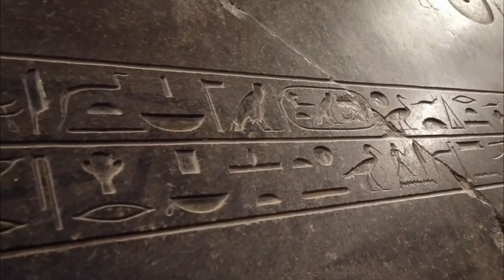TOP 20 SIGHTS TO VISIT IN EGYPT IN 2024 | Egypt Travel Guide | Egypt Travel Video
In this travel video we´ll dive into the top 20 must-visit destinations in Egypt! Have you ever dreamed of exploring the land of pharaohs, ancient wonders, and incredible history? If so, Egypt is the place to go! With its rich cultural heritage and breathtaking sights, this country offers a truly unforgettable experience.

Travel Video Table of Contents for Top 20 Sights to Visit in Egypt:
00:00 Introduction.
00:36 El Mamurah Beach. Located in Alexandria.
00:59 The Nile. Cities include Khartoum, Aswan, Luxor (Thebes), and the Giza – Cairo conurbation.
01:26 Baron Empain Palace. Located in Cairo.
01:52 Pharaonic Village. Located in Giza.
02:18 Abu Simbel Temples. Located in Abu Simbel.
02:42 Al-Azhar Mosque. Located in Cairo.
03:06 Valley of the Kings. Located in Luxor.
03:30 Montaza Palace. Located in Alexandria.
03:55 Mortuary Temple of Hatshepsut. Located in Luxor.
04:21 Great Sphinx of Giza. Located in Giza.
04:45 The National Museum of Egyptian Civilization. Located in Old Cairo.
05:10 Karnak. Located in Luxor.
05:40 Dream Park. Located in 6 October City.
06:10 Cairo Tower. Located in Cairo.
06:40 Citadel of Saladin. Located in Cairo.
07:06 Luxor Temple. Located in Luxor.
07:44 Al-Azhar Park. Located in Cairo.
08:11 The Egyptian Museum in Cairo. Located in Cairo.
08:47 Khan el-Khalili. Located in Cairo.
09:19 Giza Necropolis. Located in Giza.
10:39 SUBSCRIBE AND WATCH MORE TRAVEL VIDEOS!

Have you ever travelled to Egypt before? What have been your favourite places and attractions to visit in Egypt?

About:
The top sights, places and attractions in Egypt mentioned in this travel video are ranked mainly by reviews and popularity, based on frequency of mentions across the web.